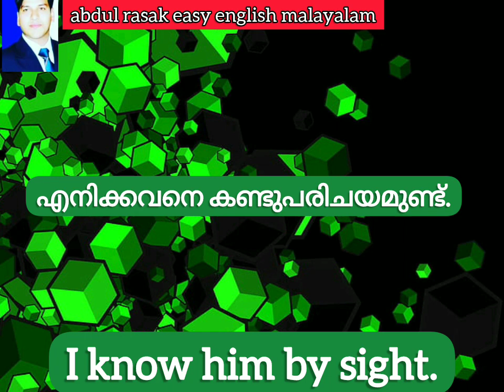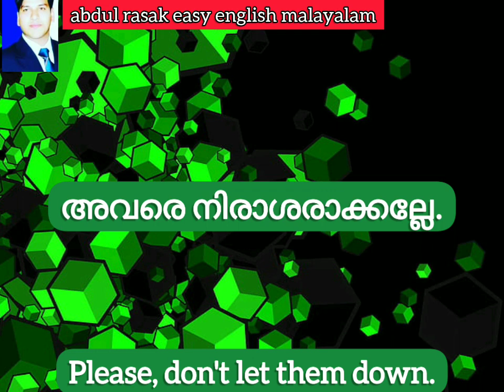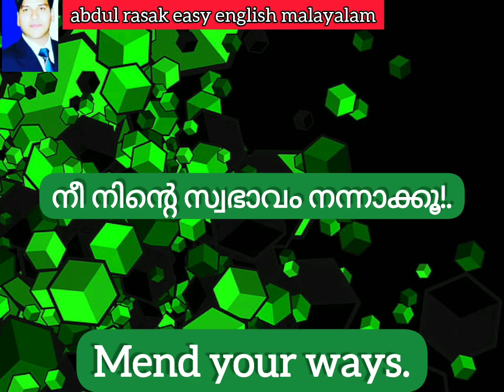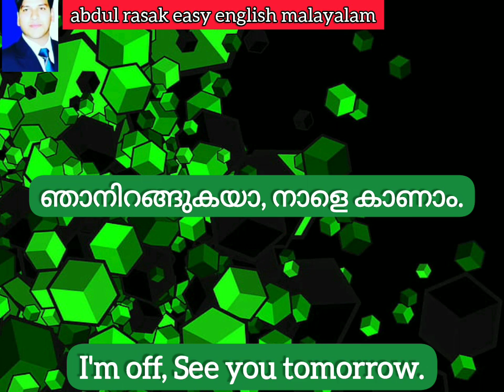Don't Let me down |സംസാരത്തിൽ ഇങ്ങിനെ പറഞ്ഞുനോക്കൂ,Normal Sentences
Don't let me down | Normal Sentences, Simple
Dialouge
 സംസാരത്തിൽ ഇങ്ങിനെ പറഞ്ഞുനോക്കൂ.
1. നിങ്ങൾ നല്ല മൂഡിലാണോ?
2. ഇതൊരു ആകസ്മിക വിജയമാണ്.
3. ഞാൻ ലീവിലാണ്.
4. ഞാൻ ഇറങ്ങുന്നു, നാളെ കാണാം.

,It's very useful in spoken English in easy way.
t's very useful in spoken English in easy way.

നിങ്ങൾക്ക് ഏതുസമയത്തും സംസാരത്തിൽ കൊണ്ടുവരാൻ കഴിയുന്ന ഈസി& സ്റ്റാൻഡേർഡ് ടിപ്സുകളാണ് ഈ വിഡിയോകൾ എല്ലാം. എന്നെപ്പോലെ ഒരു സാസാധാരണക്കാരനുണ്ടാകുനനസംശയങ്ങളും നാം ഇതിൽ ചർച്ചചെയ്യുന്നുണ്ട്.
സബ്സ്ക്രൈബ് ചെയ്‌തോളൂ.എന്തായാലും നിങ്ങൾക്ക് ഉപകാരപ്പെടും തീർച്ച.

Should| should have| shouldn't | shouldn't have.
ഞാനിവിടെ വരുവാൻ പാടില്ലായിരുന്നു.
നീ അവിടെ പോകണം.
നീ അവിടെ പോകേണ്ട.
നീ അവിടെ പോകേണ്ടതായിരുന്നു.
നീ അവിടെ പോകേണ്ടിയിരുന്നില്ല.

നീ ഒരുപാട് യാത്ര ചെയ്യാറുണ്ടായിരുന്നോ

Very Useful Usage, Speak Better and Very Common Usage in Daily Conversation,Very Powerful Usage,Speak Easy English in Malayalam.
Malayalam, Simple grammar Part - 4, Present Perfect Continuous,  5 minute techniques, സാധാരണക്കാരന്റെ സിംപിൾ ഗ്രാമ്മർ, വെറും "5 മിനുട്ടിൽ".

Would have been , how to use in spoken english
അങ്ങിനെ ആകുമായിരുന്നേനെ
(ചില അവസ്ഥകൾ പറയാൻ )
1. ഞാൻ അവിടെ ഉണ്ടാകുമായിരുന്നേനെ
( അവിടെ ആകുമായിരുന്നേനെ)
2. ഞങ്ങൾ കൂടുതൽ സംതൃപ്തരായേനെ.
3. അവൻ നല്ലൊരു വ്യക്തി ആകുമായിരുന്നേനെ
4. നിങ്ങൾ സന്തോഷിക്കുമായിരുന്നേനെ
5. ഇത് കുറച്ചുകൂടി മികച്ചതാക്കികാമായിരുന്നേനെ.
How to use this preposition, in | on.
Month | Year | Date | Day
ഇനി നിങ്ങൾക്ക് ഒരിക്കലും കൺഫ്യൂഷ്യനുണ്ടാകില്ല.
I was born. 1986.
I was born. May
I was born. Monday
I was born. May22

Would | Will നിങ്ങൾക്കറിയാത്തത് വളരെ വിശദമായി, നിങ്ങൾക്കിത് അറിയാമെങ്കിൽ ഇംഗ്ലീഷ് വേറെ ലെവൽ ആയിരിക്കും.
1. ഞങ്ങൾ നേരത്തെ വീട്ടിലെത്തും.
2. നേരത്തെ വീട്ടിലെത്തുമെന്നാണ് ഞങ്ങൾ വിചാരിച്ചത്.
3. നീ അതു പറയുമെന്നാണ് ഞാൻ വിചാരിച്ചത്.
4.  bill കൊടുക്കാമെന്ന് അവൻ അവൻ പറഞ്ഞിട്ടുണ്ട്.
5. ഒരു കപ്പ് ചായകുടിച്ചാൽ കൊള്ളാമെന്നുണ്ടോ
6. നീ എന്താണ് കഴിക്കാൻ ആഗ്രഹിക്കുന്നത്?

Advanced and Normal English phrases.
ഇങ്ങിനെയൊക്കെ കേട്ടാൽ നാം എന്തുമനസ്സിലാക്കും?!

Hit me up later | it's not my cup of tea |
Fill me in | am all ears | long time no see | stop siting around.
As well as Part–2 ഇതോടെ നിങ്ങളുടെ എല്ലാ സംശയങ്ങളുംതീരും.easyenglish. മഹേഷിനെ പോലെ റഫീക്കും Football fan ആണ്.
Rafeeq as well as Mahesh a fan of football.
   (is/ are)??.
നിന്നെപ്പോലെ മുജീബും good ആണ്.
Mujeeb as well as You good.
  ( are/is)??
as well as Part –1

As well as usage in Spoken English | വളരെ എളുപ്പത്തിൽ.
നീ എനിക്ക് നല്ലൊരു സുഹൃത്ത് മാത്രമല്ല ഒരു കൂടെപിറപ്പുംകൂടിയാണ്.
എനിക്ക് English കൂടാതെ Hindi കൂടി അറിയാം.
എനിക്ക് ബിരിയാണി മാത്രമല്ല സദ്യയും ഇഷ്ടമാണ്.
എനിക്ക് ചായകൂടാതെ കോഫിയും ഇഷ്ടമാണ്.
അവളൊരു ഡാൻസർ മാത്രമല്ല ഒരു ഡോക്ടറും കൂടിയാണ്.
എനിക്ക് ഐസ്‌ക്രീമിനുപുറമേ ചോക്ലേറ്റും
ഇഷ്ടമാണ്.